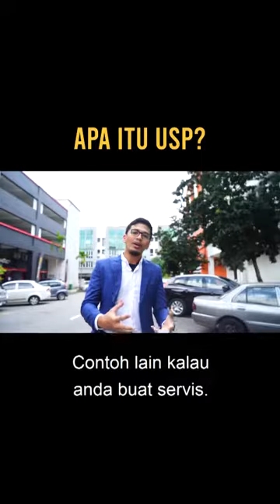Apa Itu USP?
Unique Selling Point  (USP)

Setiap produk mesti mempunyai keunikan dan kelainan tersendiri. Ini bertujuan untuk membezakan anda dengan pesaing dan untuk membina identiti brand anda tersendiri.

Setiap keunikan dan kelainan produk anda ini lah yang dipanggil sebagai Unique Selling Point (USP).

USP ini sangat penting jika anda betul betul mahu mengeluarkan produk baru. USP juga dapat menarik minat prospek untuk membeli produk anda berbanding produk pesaing.

Perlukan bantuan untuk pasarkan produk/servis secara online?